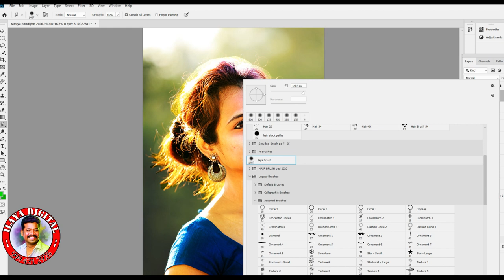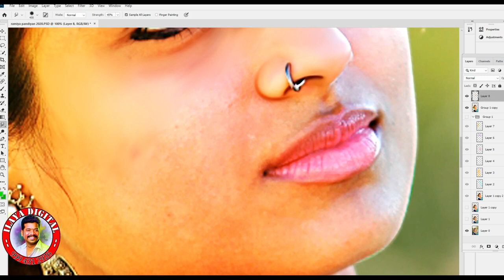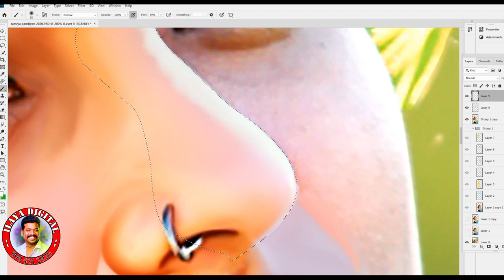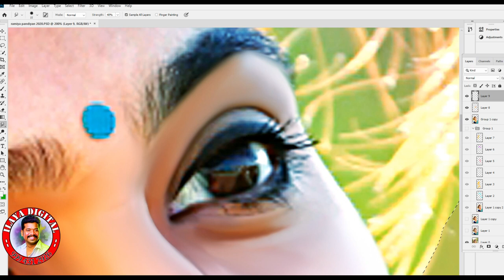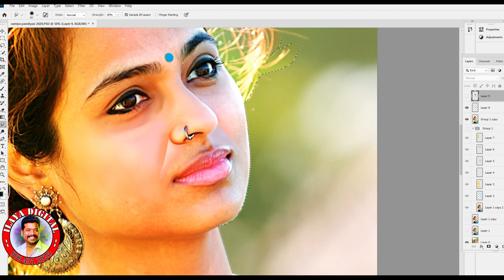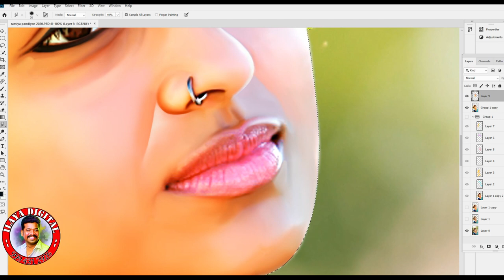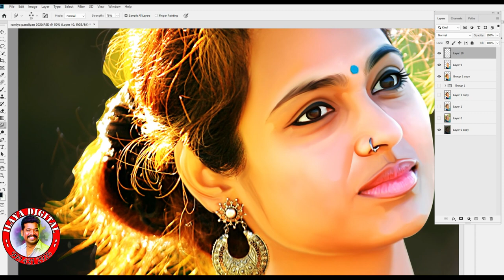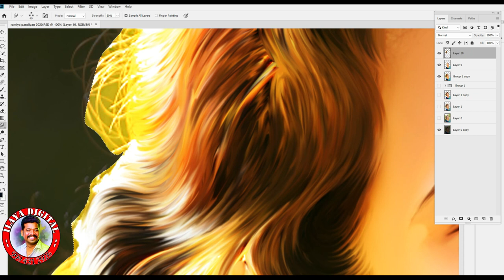New Digital painting / Ramiya Pandiyan Actor digital painting / Full Video ....